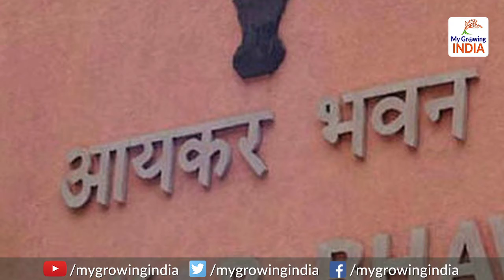IT Dept will Question Suspicious Account Holders: 18 लाख संदिग्ध खाताधारकों को भेजा जा रहा नोटिस